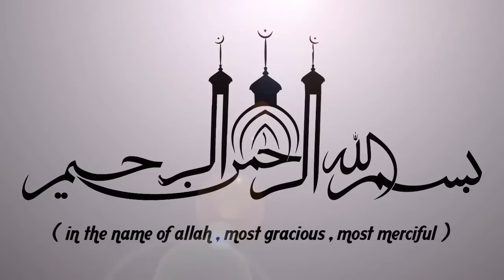റമളാനിൽ നല്ല ഇഹ്‌ലാസോടെ അമലുകൾ ചെയ്യാനായി | ISLAMIC SPEECH IN MALAYALAM | RAMALAN | SHAMEER DARIMI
റമളാനിൽ നല്ല ഇഹ്‌ലാസോടെ അമലുകൾ ചെയ്യാൻ ആഗ്രഹിക്കുന്നുണ്ടോ?? || ISLAMIC SPEECH IN MALAYALAM ||  SHAMEER DARIMI | ISLAMICSPEECHTV.COM || SUPER ISLAMIC MALAYALAM 2019 | LATEST ISLAMIC SPEECH MALAYALAM | RAMALAN SPEECH 2019

Latest Speech Malayalam || Islamic Speech Malayalam 2019 || Shameer Darimi New Speeches | Super Mathaprabhashanam